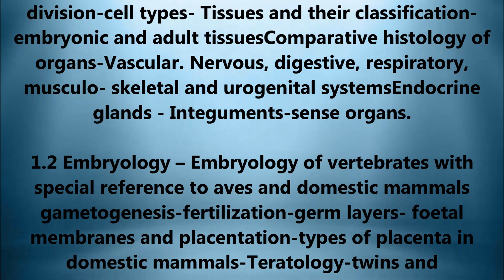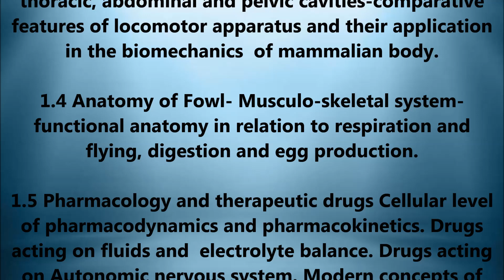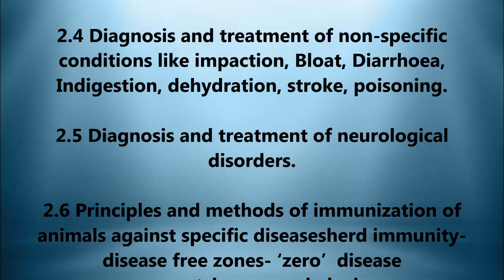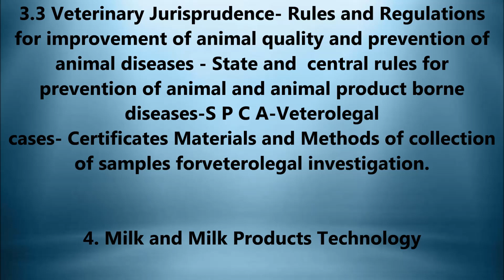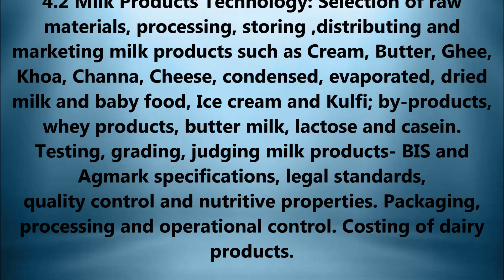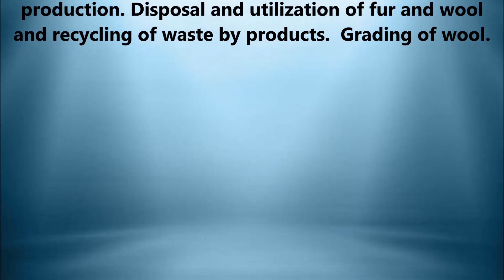UPSC PAPER 7: ANIMAL HUSBANDRY AND VETERINARY SCIENCE MAINS OPTIONAL PAPER 2 COMPLETE SYLLABUS